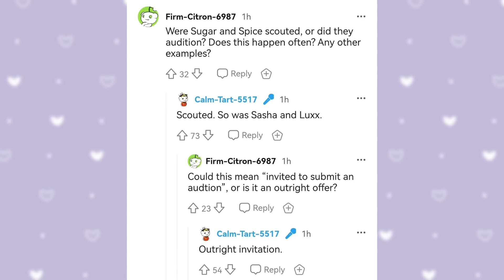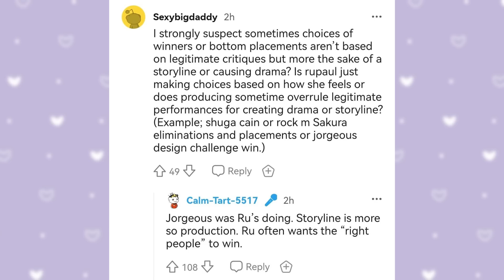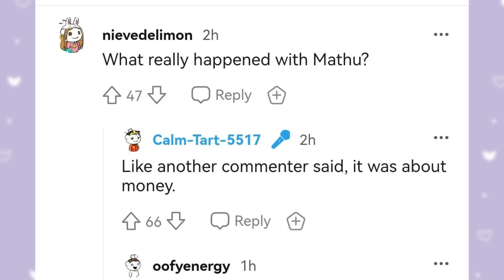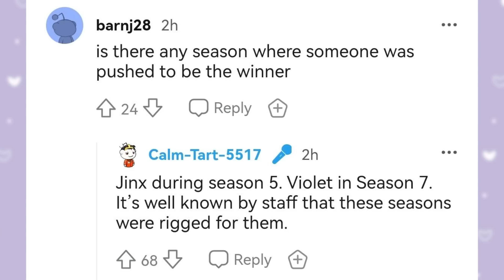ALLEGED RuPaul's Drag Race Worker EXPOSES MAJOR TEA! (Part 1)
Welcome to another Rupauls Drag Race reaction!